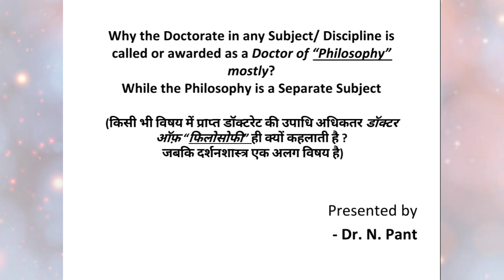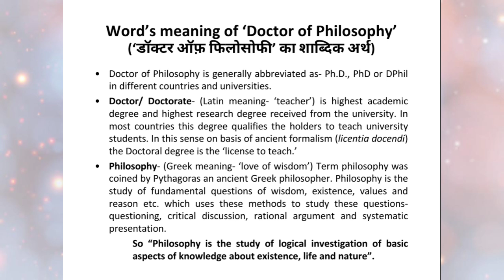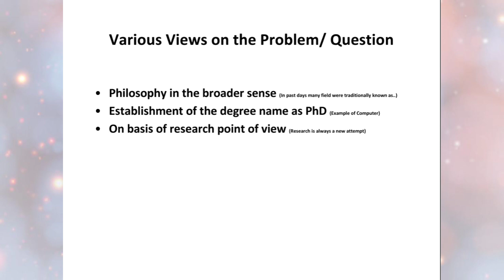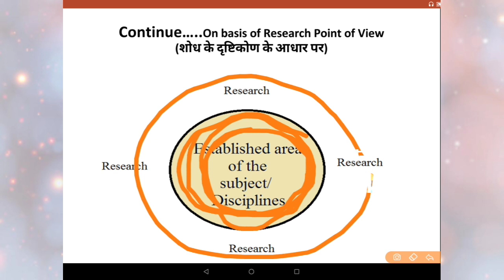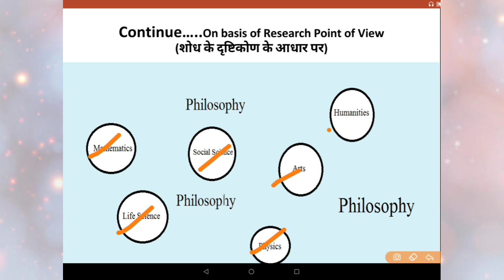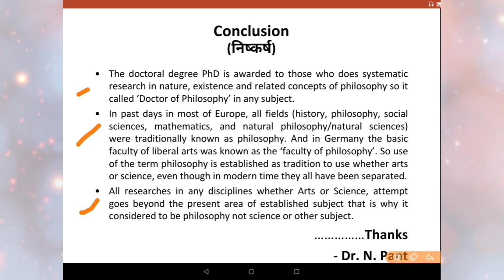Why Doctorate (Ph.D.) in any Subject is called Doctor of "Philosophy" mostly? (Hindi/ Urdu) पीएचडी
Ph.D. ka arth kya hai? What is the meaning of Ph.D. or DPhil (Doctor of Philosophy)? (Hindi/ Urdu/ Nepali/ English) पीएचडी का क्या अर्थ होता है ?
Why the Doctorate in any Subject/ Discipline is called or awarded as a Doctor of “Philosophy,” mostly? While the Philosophy is a Separate Subject (किसी भी विषय में प्राप्त डॉक्टरेट की उपाधि अधिकतर डॉक्टर ऑफ़ “फिलोसोफी” ही क्यों कहलाती है ? जबकि दर्शनशास्त्र एक अलग विषय है)
kisee bhee vishay mein praapt Doctorate kee upaadhi adhikatar Doctor of Philosophy hee kyon kahalaatee hai ?  jabaki darshanashaastra ek alag vishay hai
What is the meaning of Ph.D. or DPhil (Doctor of Philosophy)?
पीएचडी का क्या अर्थ होता है ?
phd ka kya arth hota hai?

-Word’s meaning of ‘Doctor of Philosophy’(‘डॉक्टर ऑफ़ फिलोसोफी’ का शाब्दिक अर्थ)
Doctor of Philosophy is generally abbreviated as- Ph.D., PhD or DPhil in different countries and universities.
Doctor/ Doctorate- (Latin meaning- ‘teacher’) is highest academic degree and highest research degree received from the university. In most countries this degree qualifies the holders to teach university students. In this sense on basis of ancient formalism (licentia docendi) the Doctoral degree is the ‘license to teach.’
Philosophy- (Greek meaning- ‘love of wisdom’) Term philosophy was coined by Pythagoras an ancient Greek philosopher. Philosophy is the study of fundamental questions of wisdom, existence, values and reason etc. which uses these methods to study these questions- questioning, critical discussion, rational argument and systematic presentation.
       So “Philosophy is the study of logical investigation of basic aspects of knowledge about existence, life and nature”.

Views on -Why the Doctorate in any Subject/ Discipline is called or awarded as a Doctor of “Philosophy,” mostly? While the Philosophy is a Separate Subject-
-Philosophy in the broader sense
-Establishment of the abbreviation as PhD
-On basis of research point of view

for more knowledge videos, research tips and lectures visit channel's videos and playlist.